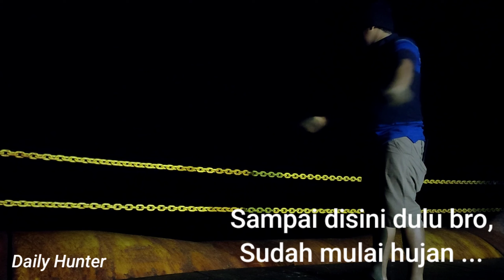Cara mudah merakit pancing sabiki // Rintak ll Gunakan cara ini bila sering zonk ll Hasilnya 👍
Kali ini saya merakit pancingan sabiki dengan alat seadanya tapi tetap memuaskan,cara seperti ini sering saya lakukan disaat ikan dah mulai sepi maka. Umpan yang lama. Cara kreasi terbaru ini sangat ampuh dan bisa coba anda sendiri. Setelah perakitan langsung test ,dan hasilnya bener2 jitu . Strike ikan nya mantul bener sampai tangan capek . Cara merakit pancing sabiki atau biasa orang sebet pancing bulu .